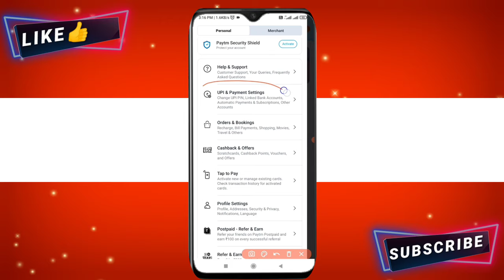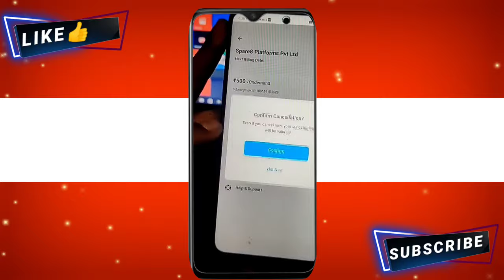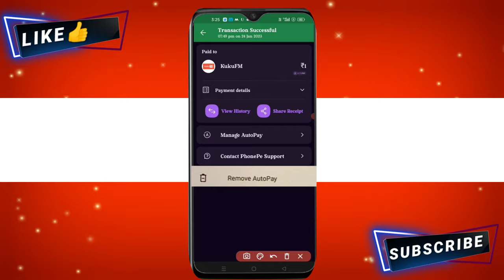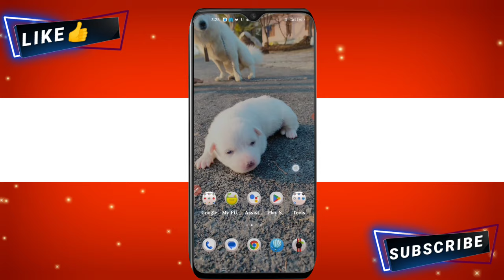how to remove autopay option in kuku fm | how to cancel autopay in kuku fm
Ish video me mai aapko btaunga kuku fm me auto pay kaise band karte hai..

Topic covered..

how to remove autopay option in kuku fm

how to cancel autopay in kuku fm

how to stop autopay in kuku fm

how to cancel auto payment in kuku fm

stop automatic payment in kuku fm

by
DM KNOWLEDGE